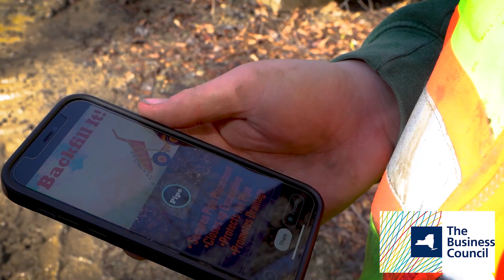2023 Workforce Innovation Award Acceptance Video - CAHill Tech - Higher Education Category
To deliver their mission of upskilling and training the next generation of construction workers, CAHill Tech Inc. has built a powerful platform called aQuiRe™ to share best-in-practice skills about the construction industry for new workers to easily access and learn. They have over 350 modules in their library, empowering users with knowledge about different subjects like Site Operations, Machine Inspection & Maintenance, OSHA & Field 2 Safety, and much more.